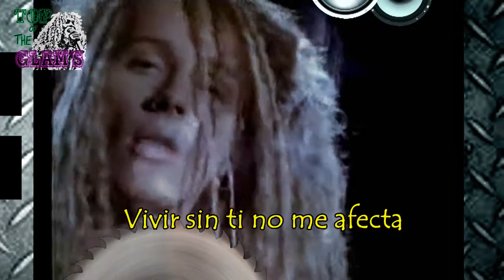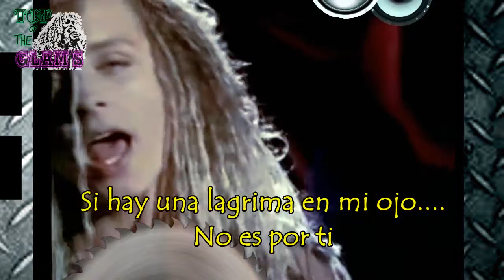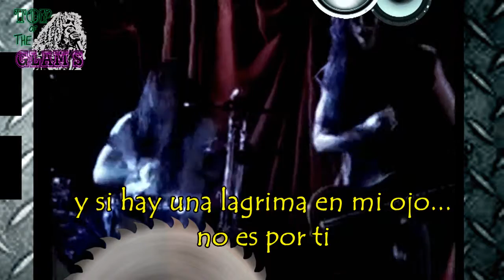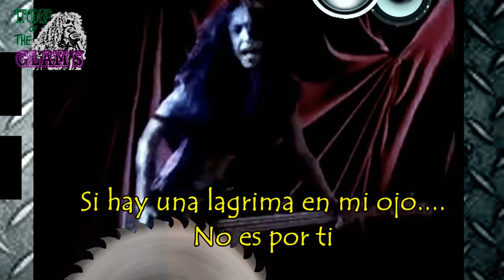Shotgun Messiah - Living Without You (Subtitulos)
Artista: Shotgun Messiah
Tema: Living Without You